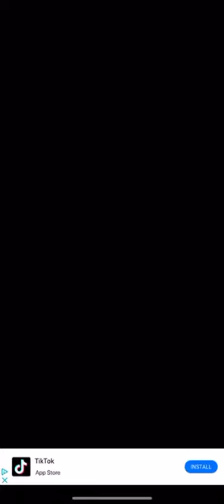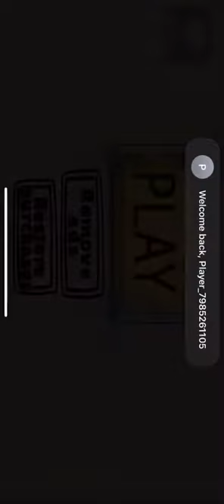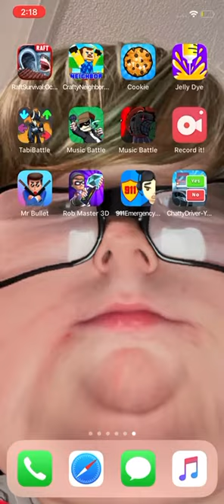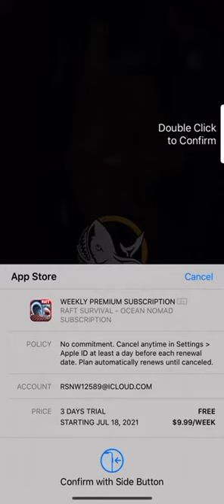Friday night funk in rip offs